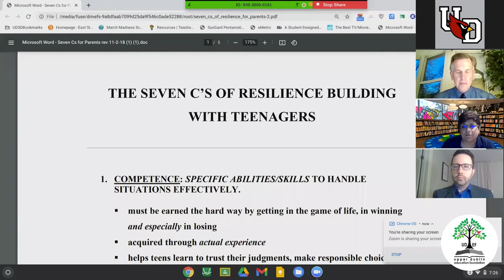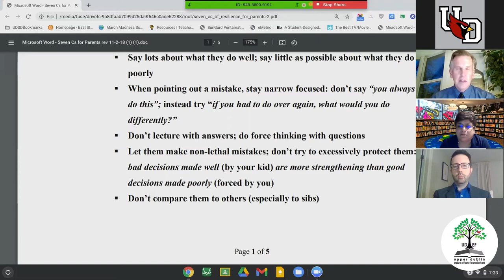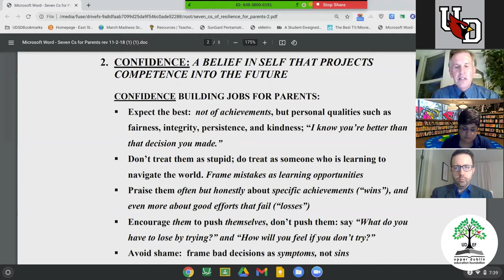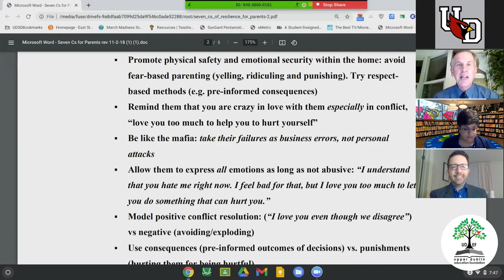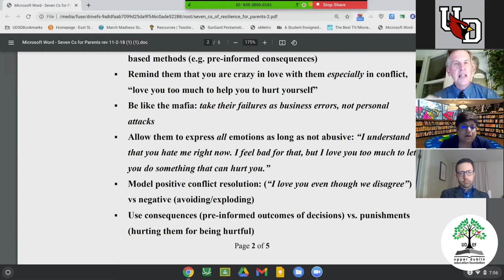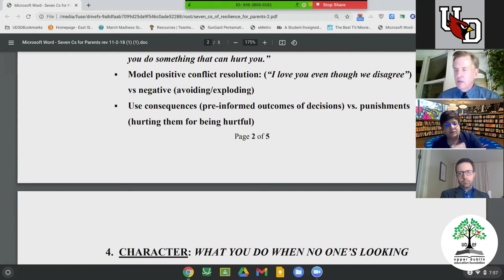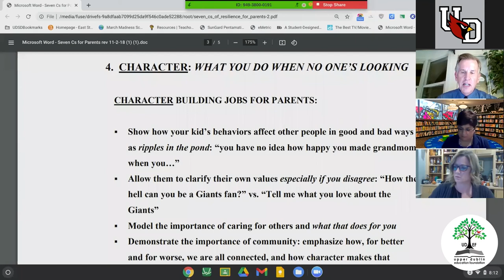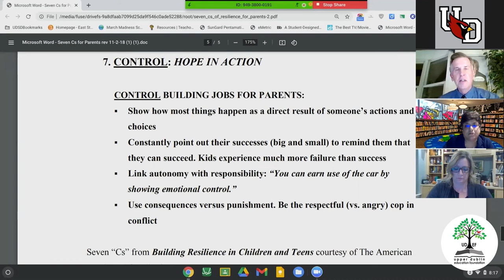Dr. Michael Bradley - A Pandemic Within A Pandemic